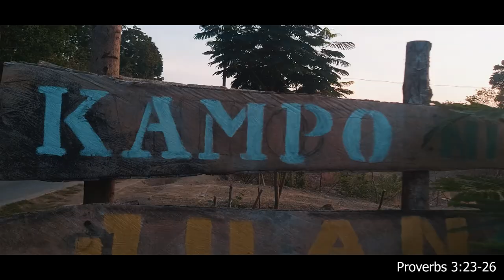Cinematic Vlog |DRT| Balistada Hills| Kampo ni Juan| Verdivia Falls| The Byaheros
Cinematic Vlog/ DRT/ Balistada Hills/ Kampo ni Juan/ Vervidia Falls/ The Byaheros

Kampo ni Juan is a camping/glamping place in Kalawakan, DRT, Bulacan.

It has two sites:

A. Kampo Main (along the main road)

--Rates--

Entrance:

Free Mini-cabin (bahay-bahayan) P 999.00/night (2 pax, 200/extra)
Tent P 499.00/night (3 pax, 100/extra)

B. Kwentong Gubat sa Kampo ni Juan Dos (5-10 minute walk from the main road)

--Rates--

 Entrance:

Free Tour Guide:
Free Tent: P 650.00/night (3 pax)
Overnight Parking P 60.00 - P 100.00 per vehicle

⛰BALISTADA HILL

📍Entrance fee -20 pesos per head
📍Tour guide fee-300 pesos five is to one 📍Parking fee
20 pesos-motorcycle
40 pesos-4 wheels

⛰☝️BALISTADA HILL RULES❗

⚠️keep your own trash
⚠️strictly no smoking
⚠️follow the guidelines of your tour guide

⛰☝️BALISTADA HILL Guidelines❗

 ⚠️No face mask No entry
⚠️No valid i.d No entry
 ⚠️Only 20 years old to 59 years old,without health risk are allowed
⚠️Strictly max of 5 persons per tour guide ⚠️Always keep 1-meter physical distancing 🖊registration for covid19 monitoring